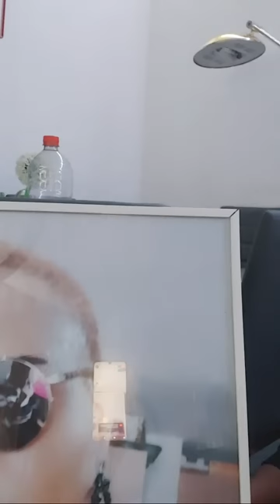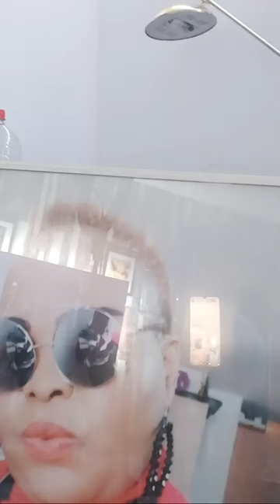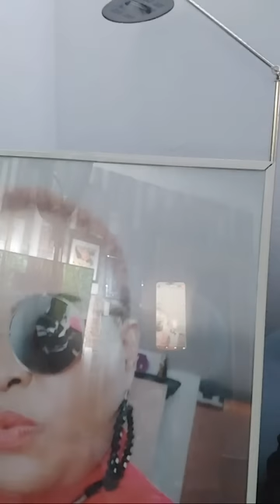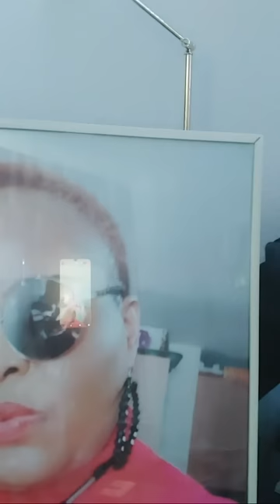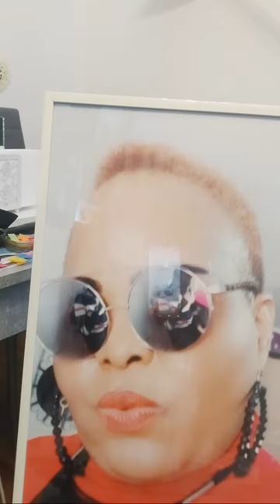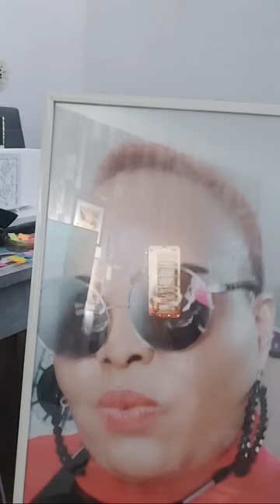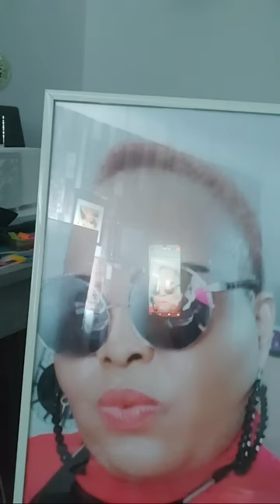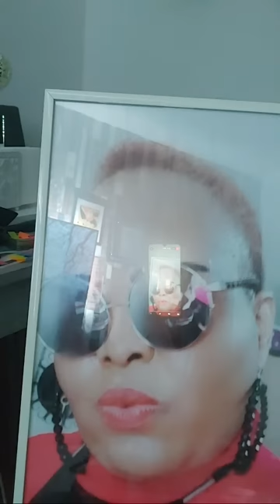SHOCKING AS OONI OF IFE APOLOGISE TO QUEEN NAOMI AFTER . .TENSION ROLL IN THE PALACE FULL VIDEO CAN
WELCOME TO BC GIST TV
lSHOCKING AS OONI OF IFE APOLOGISE TO QUEEN NAOMI AFTER . .TENSION ROLL IN THE PALACE FULL VIDEO CAN